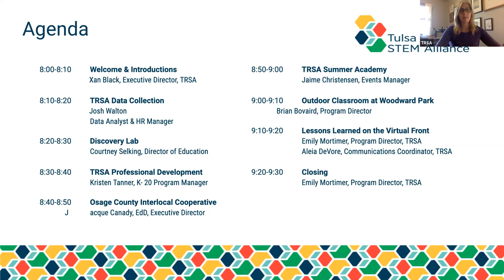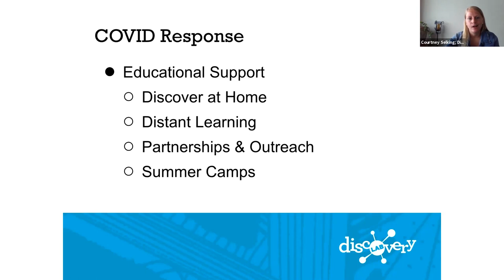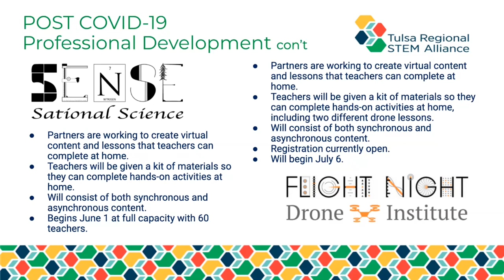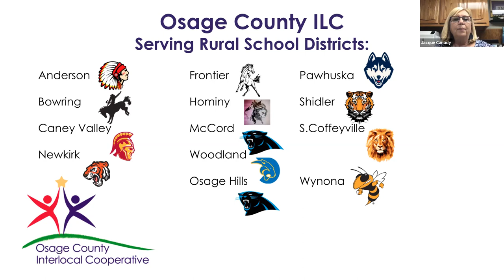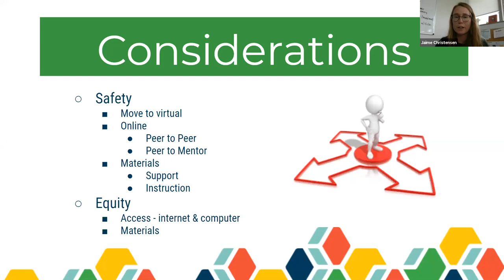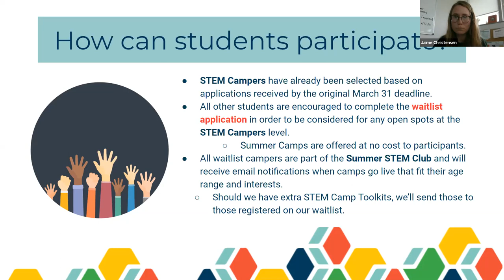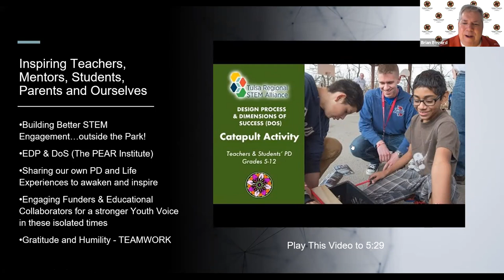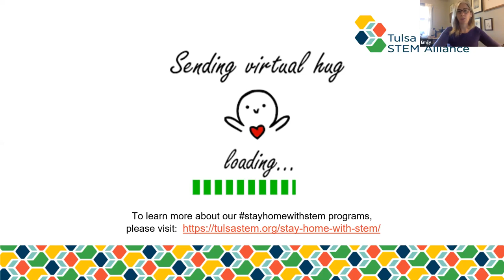Advisory Council Meeting -- May 28, 2020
The Tulsa Regional STEM Alliance Advisory Council meets quarterly to discuss all things STEM in Green Country. In this virtual meeting, the Discovery Lab, Osage County Interlocal Cooperative, and the Outdoor Classroom and Woodward park describe their initiatives in a time of social distancing.